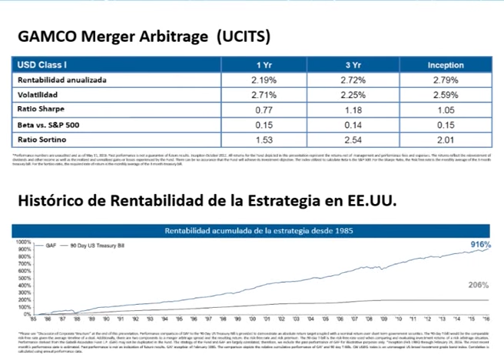Borja López-Mancisidor. “Invertir en M&A está bastante ..." en Estrategias Tv (13.07.16)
Hablando de fusiones o adquisiciones el entorno y el marco sigue siendo bastante fantástico. Seguimos viendo muchas operaciones. Eso tiene que ver con el crecimiento. Con un crecimiento parco no solo a nivel países sino a nivel empresas. Cómo crecer en beneficios...